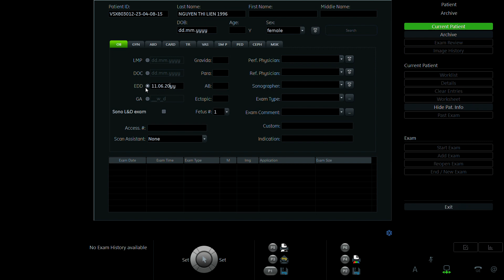NGUYỄN THỊ LIÊN 1996 p2